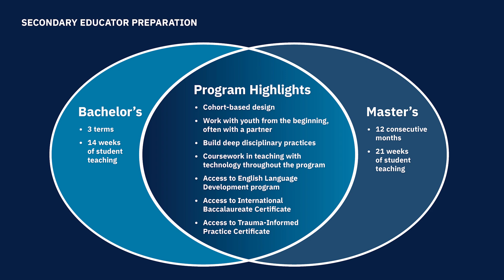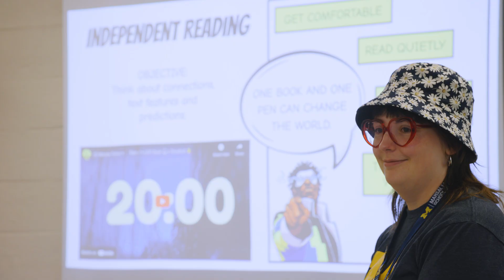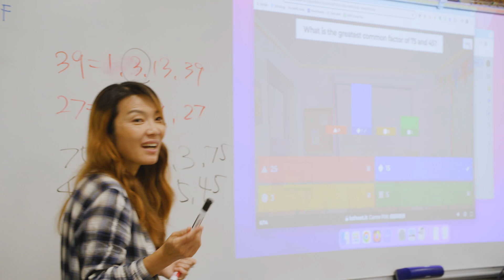Secondary Educator Preparation at Marsal Education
Offering both undergraduate and master's degrees with teacher certification, the Marsal Family School of Education is repeatedly ranked a top 5 school for teacher education. Learn more in this video about the supportive community, unique curriculum centering disciplinary literacy, and robust public school partnerships that define secondary teacher education at the University of Michigan.